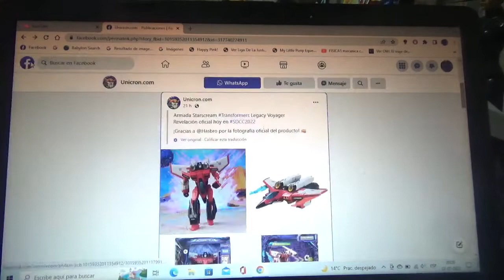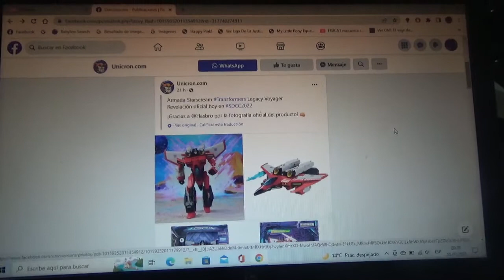Mas imágenes de Transformers Legacy Armada Starscream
Algún día me gustaría conseguirme esta figura como fan de la Unicron Trilogy